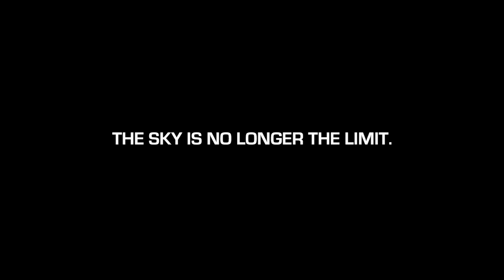ISS Viewscreen Teaser - The First Projection Screen in Space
The first projection screen in space.